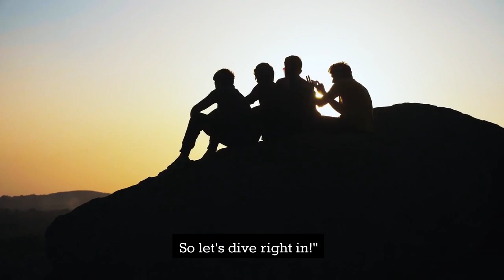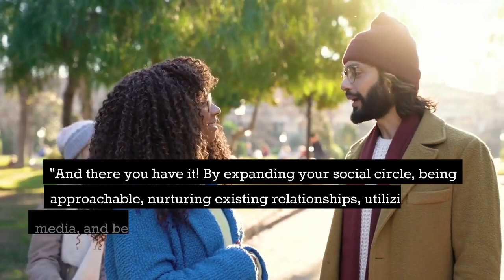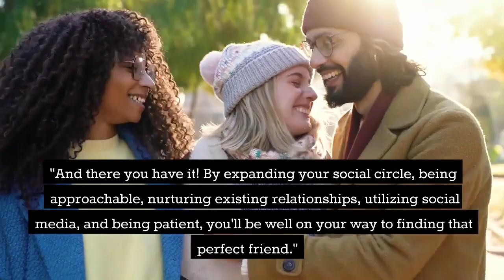How to Find a Good Friend - Easy Ways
Having good friends is important for our happiness and mental well-being. But how do you find a true friend? Watch this video to learn 7 easy ways to find a good friend and improve your social circle.